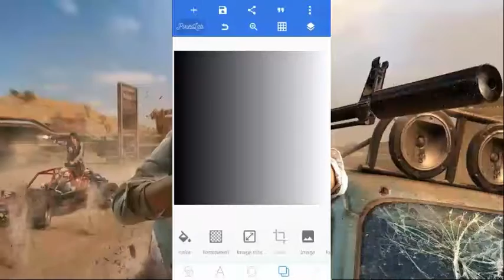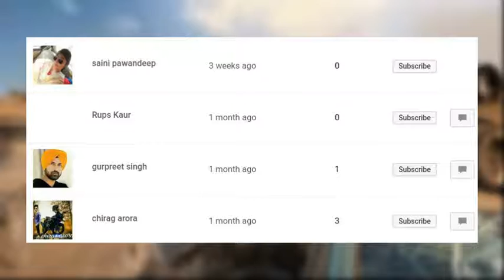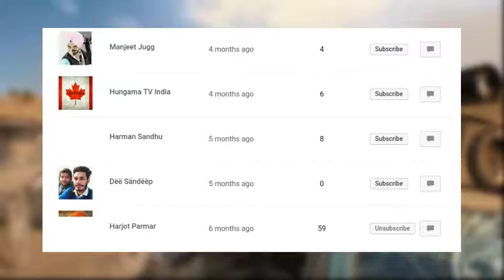How To edit Gaming Videos part 1 | Non Stop Tarsem Jassar | 200 subs special | Jassar FaNs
HLO GUYS KIVE HO TUSI SAARE JAANE UMEED AA THEEK HOVOGE

SAT SHRI AKAAL
  ਵਾਹਿਗੁਰੂ ਮਿਹਰ ਕਰੇ